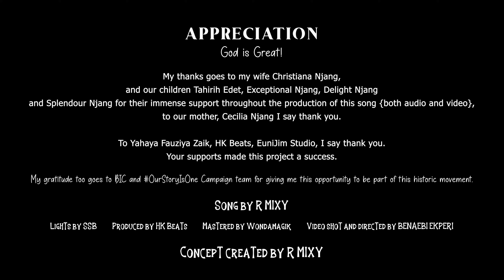Unstoppable Movement written by R MIXY (Olinga Njang), produced, mixed, and mastered by HK Beats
R Mixy created this song for the OurStoryIsOne campaign.

This is an Afrobeat song with soulful feelings telling a bit of the story that happened 40 years ago in Iran to 10 Baha'i women and highlighting the concept of gender equality.

Lyrics
Sing along sing along say
Ooo ooo ooo oo oo
Eh

VERSE 1
Forty years ago in shiraz, Iran we remember
Ten young women executed, mercilessly, brutally
One by one they took their lives away
By hanging tell me what is your gain
Eh
Only touched their body, you can never stop their spirit (yeah yeah)
Now waxing stronger
Inspiring many other young people
This is a song of victory (yeah yeah)
This is unstoppable movement (yeah yeah)
We stand together around the world
Our story is one come sing along say yeah...

CHORUS

Is it wrong to work for justice? (Tell them say)
Is it wrong to work for equality? (Tell them tell them)
Is it wrong to help little children? (I wanna know)
Is it wrong to love God and mankind? (Tell me now)

Our story is one, all over the world our story is one (tell them our story our story is one)
Our story is one, all over the world our story is one (Oh my Lord, sing along our story is one yeah)
Our story is one, all over the world our story is one (sing along sing along tell them say)
Our story is one, all over the world our story is one (our story our story listen up MIXY say)

VERSE 2

The world of being is likened to a bird
A bird we know needs two wings to fly hear me now
One is the man, the other is the woman yeah yeah
Why destroy one wing of the bird
Think again before you act
Today's world women are key
In progress, stability
This is a song of victory (victory)
This is unstoppable movement (movement)

Our story is one
Come sing along say...

CHORUS

Is it wrong to work for justice? (Is it wrong?)
Is it wrong to work for equality? (Equality)
Is it wrong to help little children?
Is it wrong to love God and mankind?

Our story is one, all over the world our story is one (listen up listen up follow me sing say sing along sing along say)

Our story is one, all over the world our story is one (sing along sing along say sing along sing along sing along say)

Our story is one, all over the world our story is one (our story is one all over the world)

Our story is one, all over the world our story is one

OUTRO

Our story is really one all over the world.
It's R MIXY